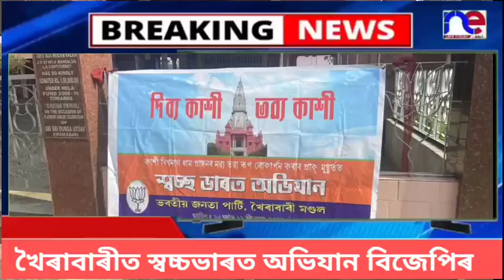খৈৰাবাৰীত বিজেপিৰ স্বচ্ছভাৰত অভিযানঃ